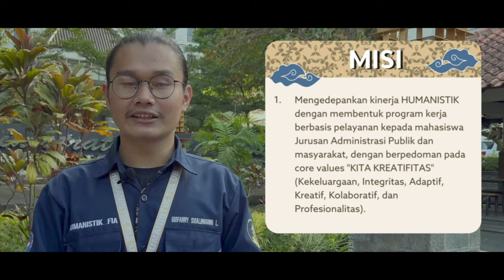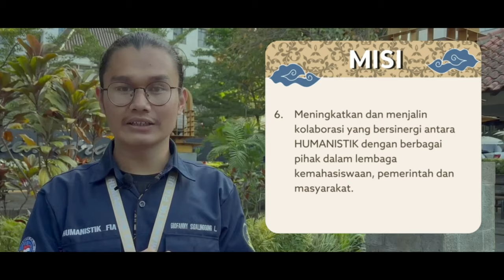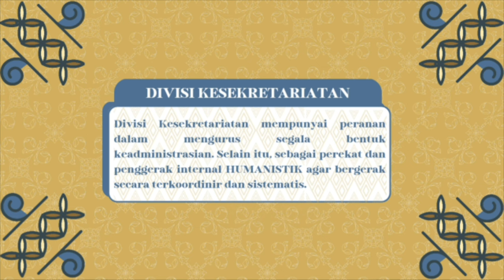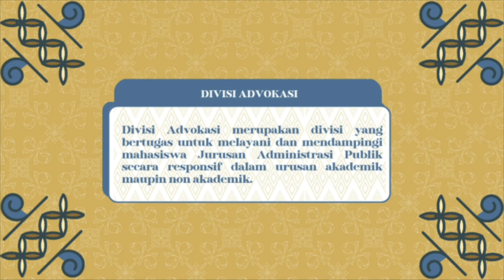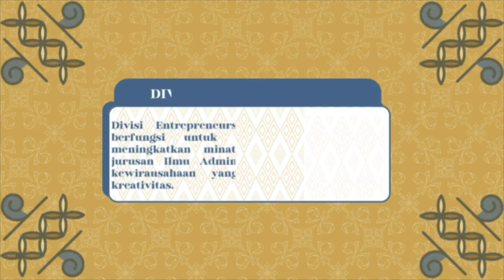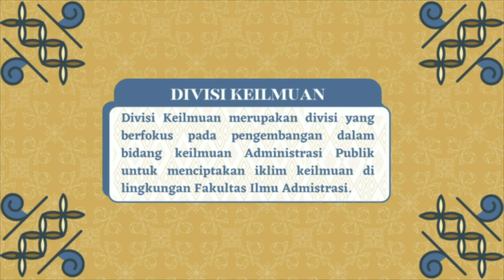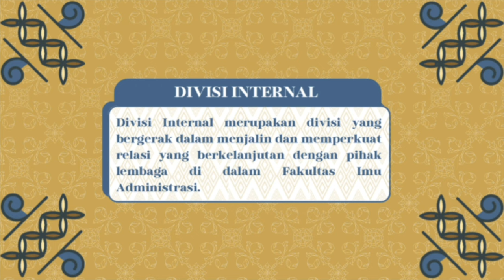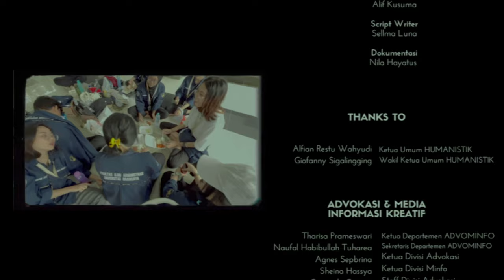VIDEO PROFILE HUMANISTIK 2022 - SEWAGATI SYAILENDRA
[VIDEO PROFILE SEWAGATI SYAILENDRA]

Berikrar dengan janji yang satu, HUMANISTIK melangkah maju. Dalam darma bakti, kami yakin untuk maju. Pengabdian untuk masyarakat akan diteruskan selalu. Atma yang membara akan selalu terkobar untuk menyatu dalam langkah yang padu. Dari setiap insan yang hadir akan selalu punya pengaruh. Karena kami satu dalam rumah biru.

Pada tahun 2022, HUMANISTIK memiliki Visi Sewagati Syailendra yakni pengabdian para pemuda yang berjuang untuk mencetak sejarah, menuju generasi yang lebih baik. Melalui Visi Sewagati Syailendra, HUMANISTIK 2022 mengusung 6 Misi. Dalam mewujudkan Visi & Misi Sewagati Syailendra, dengan bangga kami memperkenalkan keluarga besar HUMANISTIK 2022 Sewagati Syailendra.